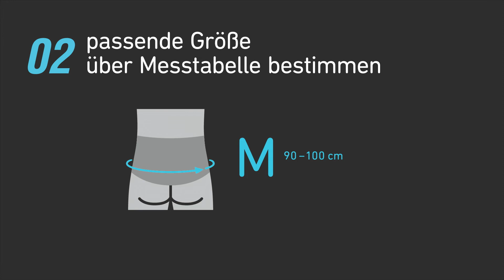Bauerfeind Sport Rückenbandage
Bauerfeind Sport Rückenbandage - Messanleitung zur Größenbestimmung

Fragen, Anregungen oder Kritik?